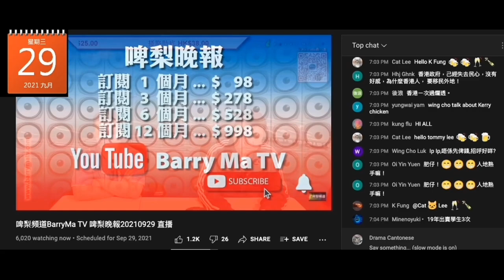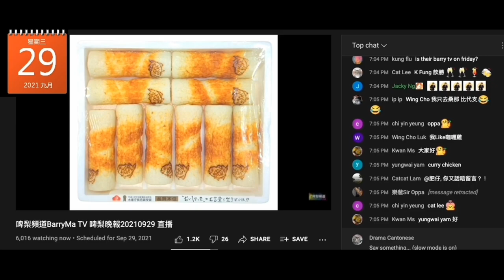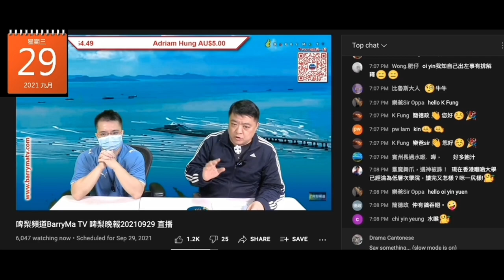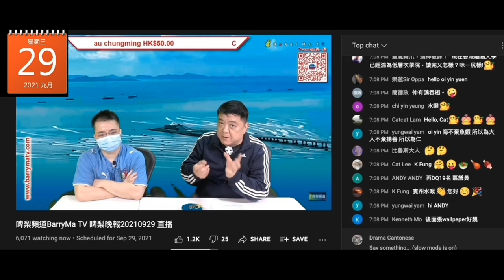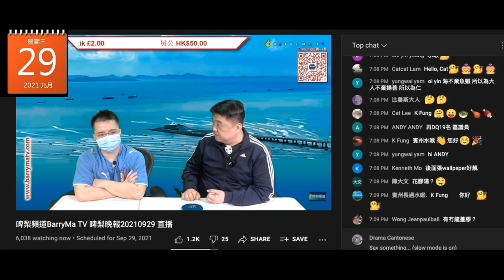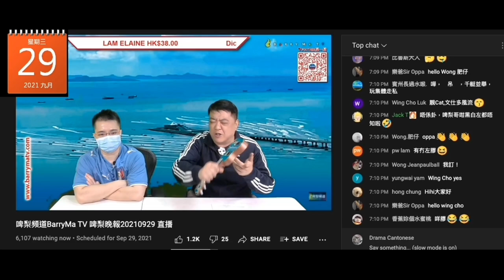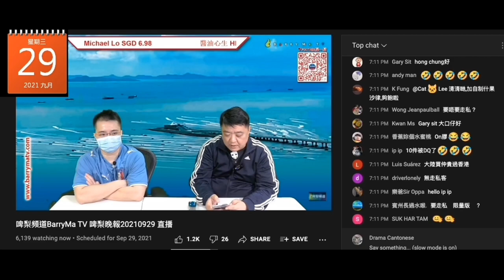20210929 啤梨晚報撚屌馬健賢之前吹獅子狗剩兩盒，噚日吹賣晒，呢日又推，咪證明滯銷鳩叫呃腦殘買，又吹有14 5頭花膠，吹係鮑魚汁咪又係淘寶貨，未收到要試食，但又吹個80歲老母食過